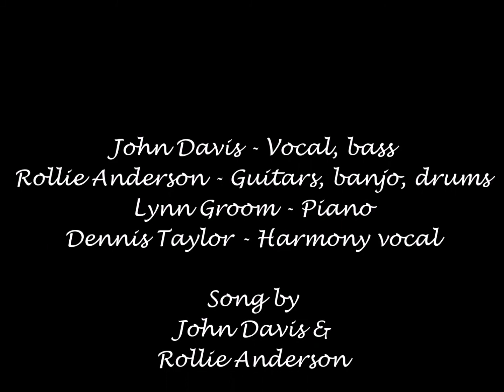Davis-Anderson - Too Young Now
A song from the 2017 album, "Put a Bird on It", by Davis-Anderson

Davisongs/Odalomas Music - BMI

(Check out and download all our music Spotify, ITunes and Apple Music)